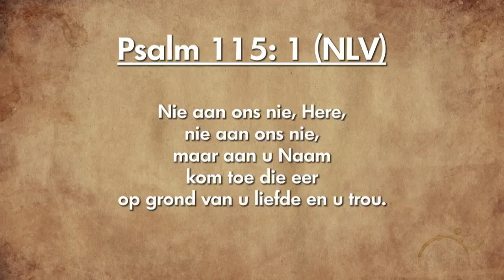Oordenking 24 Januarie 2019